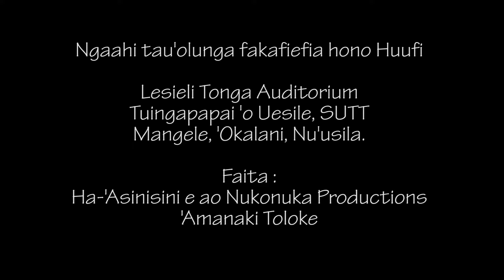Tau'olunga 'a e Potungaue Talavou SUTT Auckland NZ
Ngaahi tau'olunga fakafiefia hono huufi e fale fakataha'anga. Lesieli Tonga Auditorium. 'Api Siasi ko Tungapapai 'o Uesile. Mangele. 'Okalani. Nu'usila.